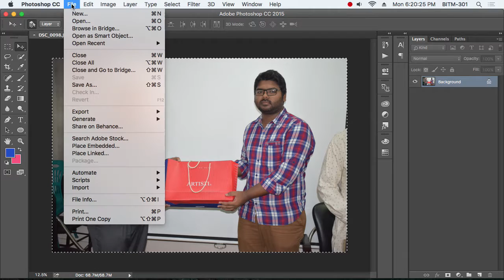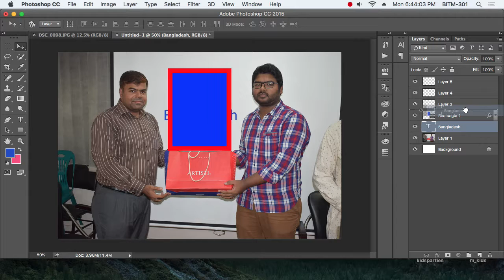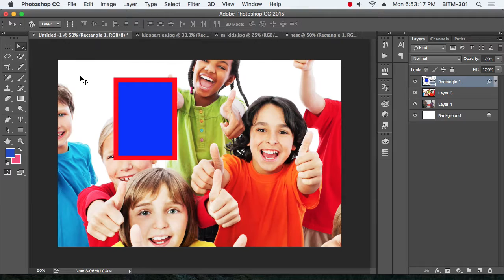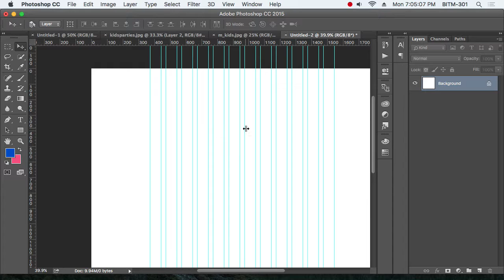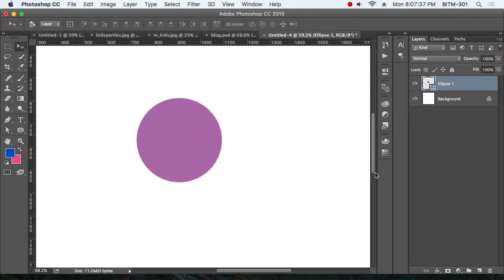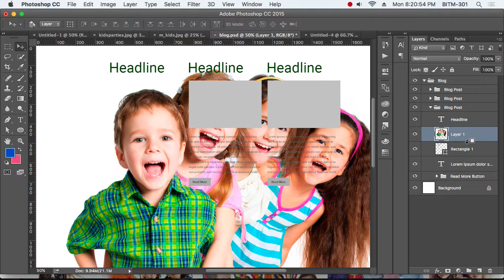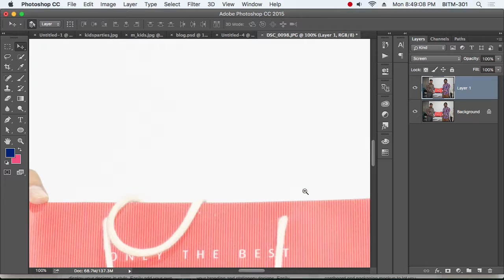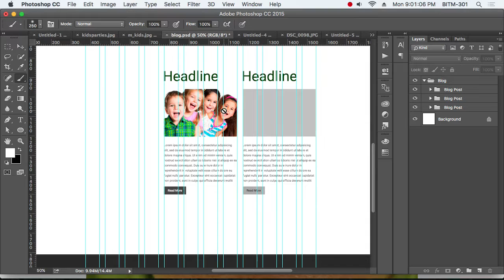10th Class Batch 25 || Layer Concept details